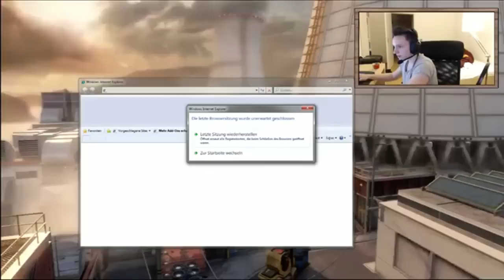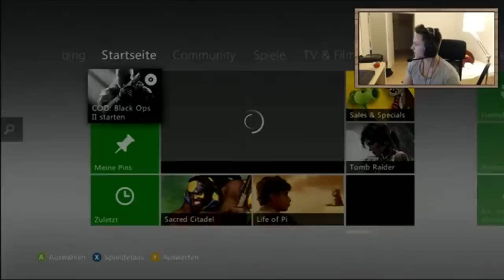Black ops 2 - Danny Burnage Verarscher LIVE-STREAM! (ca. 3 Stunden) "du wurdest verarscht"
Musik von (unten mein Equipment)

Mein Equipment(weil alle es immer wissen wollen):
Black Ops 2 (günstig kaufen)
Meine Maus
Meine Tastertur
Meine Cam